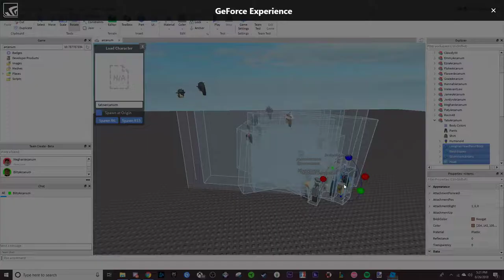omg blitz i hate you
GPU: GeForce GTX 1060 3GB
CPU: AMD Ryzen 3 1200 Quad-Core Processor
Memory: 16 GB RAM (15.95 GB RAM usable)
Current resolution: 1920 x 1080, 60Hz
Operating system: Microsoft Windows 10 Home